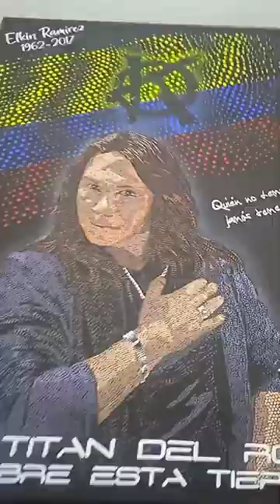ELKIN RAMIREZ -KRAKEN en puntillismo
Los discos de acetato o vinilo, conocidos también como LP'S están quedando atrás y en muchas ocasiones son tirados a la basura. Acá son rescatados y preparados plasmando en ellos geometría libre que permite revelar formas únicas resaltadas con la técnica del puntillismo, los diseños no tienen límites y en ellos se puede plasmar también rostros, símbolos, personajes, animales etc. Son piezas decorativas para cualquier entorno.